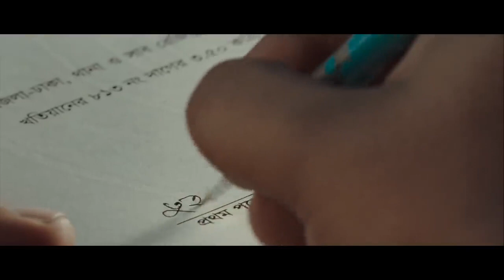Fresh Pen OVC1